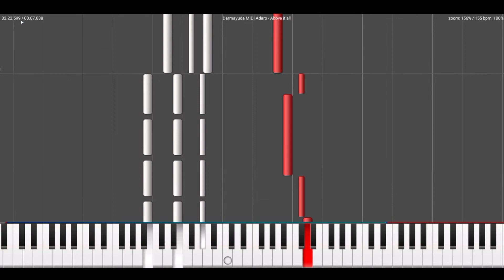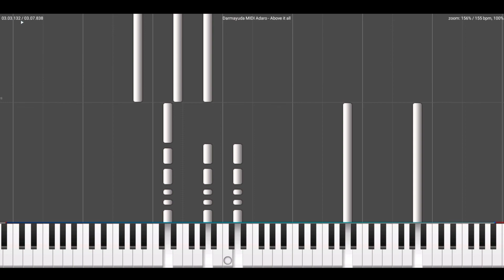Adaro & Endymion - Above it All(Darmayuda MIDI Piano)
Adaro & Endymion - Above it All

Release
Tittle : Above it All
Artist : Adaro, Endymion
Remixer : -
Bpm: 155bpm
Genre : Hardstyle